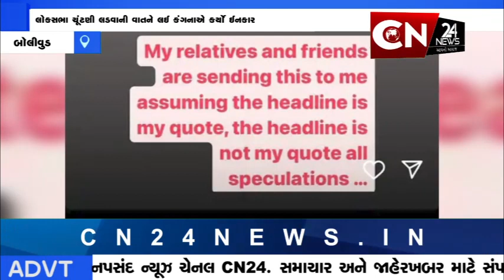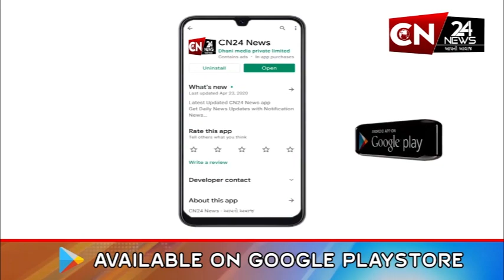બૉલીવુડ : લોકસભા ચૂંટણી લડવાની વાતને લઈ કંગનાએ કર્યો ઈનકાર